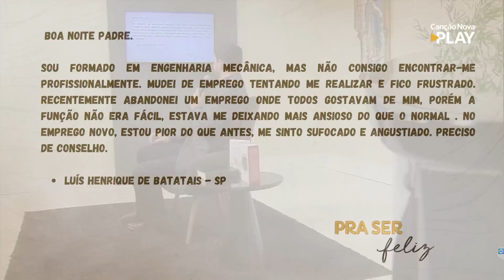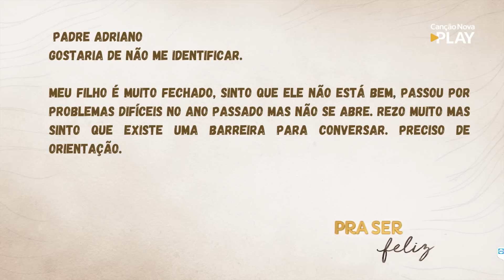Temperamento e Ansiedade - Pra Ser Feliz (25/04/2023)